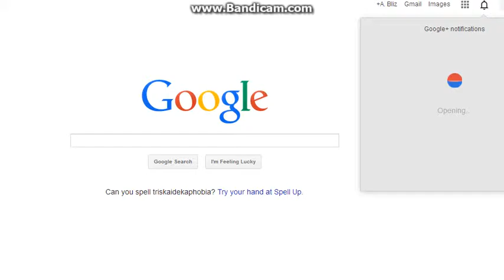Returning PT. 12